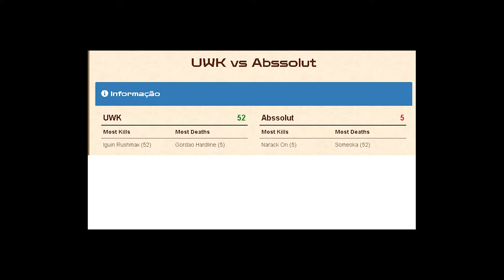UWK VS RUFF SQUAD ( F R A G M O V I E)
War UWK vs Ruff Squad
Aurera Global